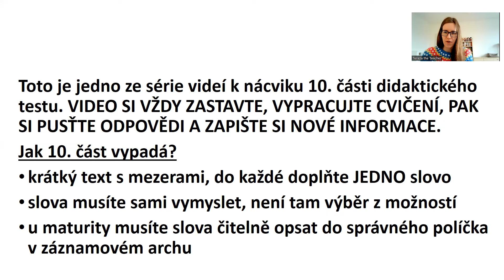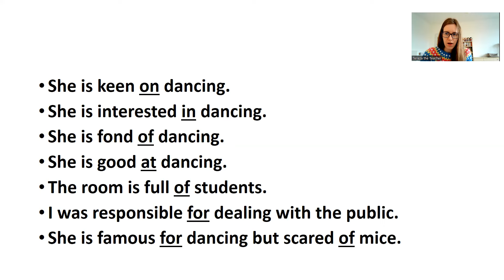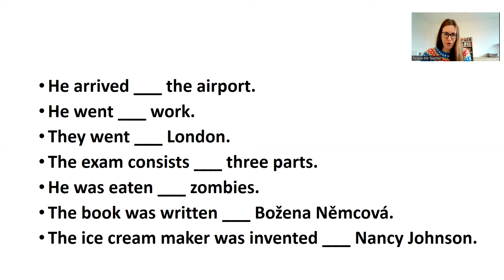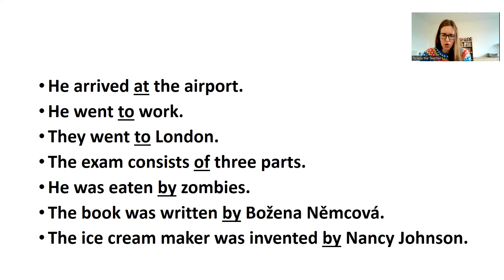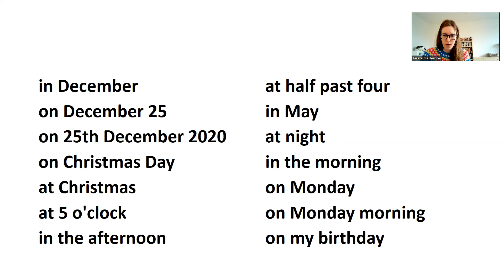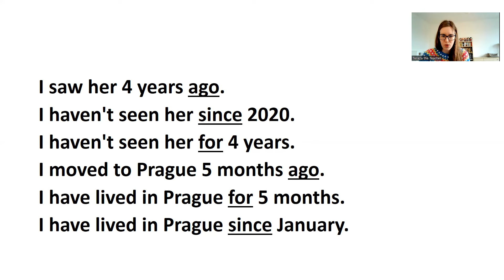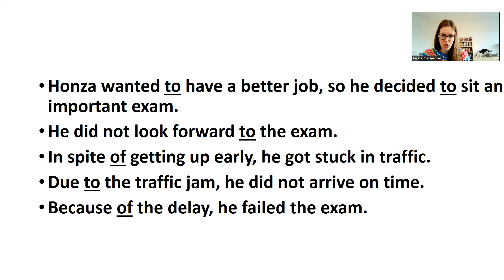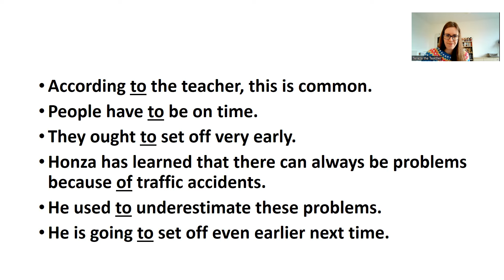NÁCVIK na 10. část didaktického testu 1 (to - předložka, infinitiv, předložky)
Cvičení k 10. části didakťáku z angličtiny. Jak vypadá 10. část didaktického testu z angličtiny (zavedená nově ve školním roce 2023/2024). Informace, tipy, gramatiky k 10. a 9. (desáté a deváté) části didakťáku z angličtiny (z anglického jazyka).
předložky časové, předložky po přídavných jménech a po slovesech, to infinitive / infinitiv s to, fráze, trpný rod, used to, look forward to, since, for a ago, spojovací výrazy
dovádějící roztomilé kočky